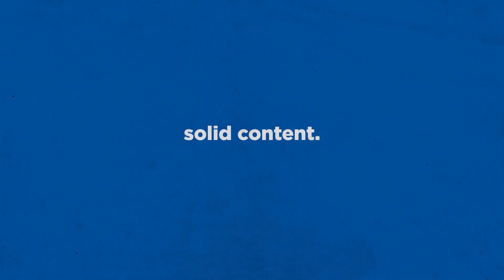Recipe For Disaster! | "Out Of Early Access, Into the Fire!!" | Restaurant Simulator!